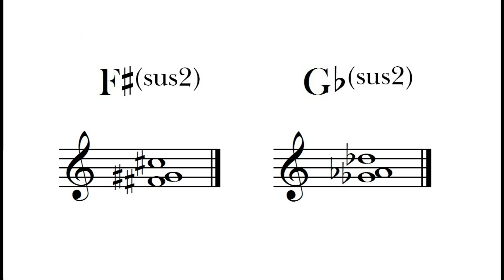F# Gb Suspended 2nd Chord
The F# Gb Suspended 2th chord sample with its notation.

These two chords are enharmonic, which means they share the same pitch but have different names.

Each chord belongs to a specific tonality or tonal center.